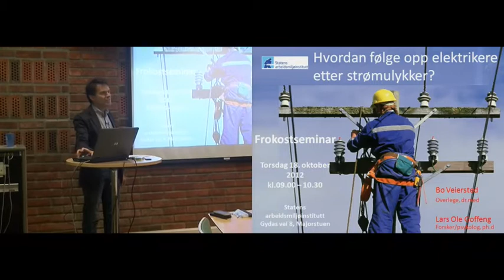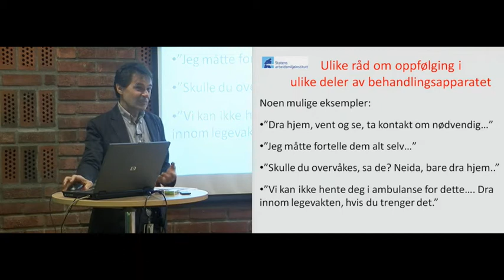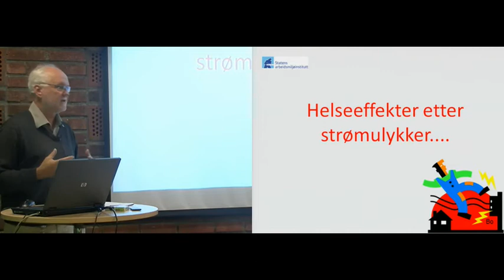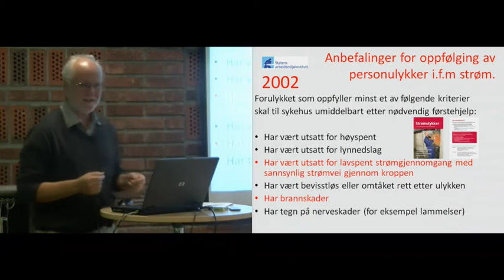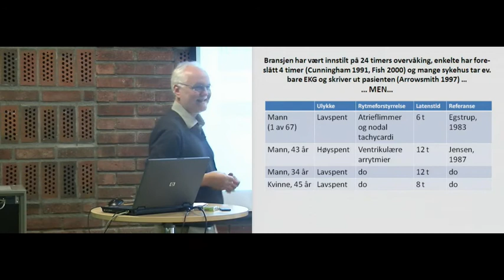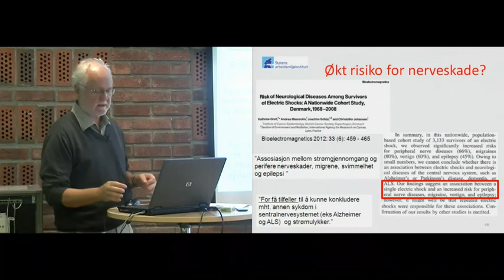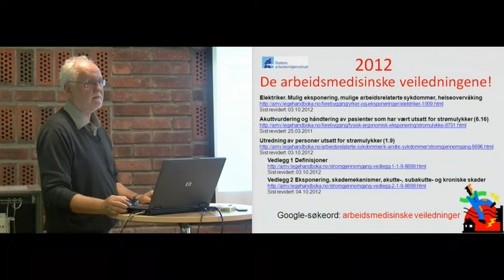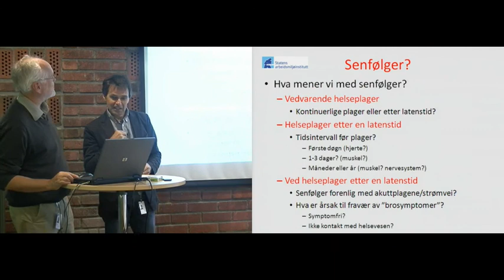Hvordan følge opp elektrikere etter strømulykker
På dette frokostseminaret ser man nærmere på anbefalingene for undersøkelser og helseoppfølging etter strømgjennomgang, og på hvordan de bør tolkes.